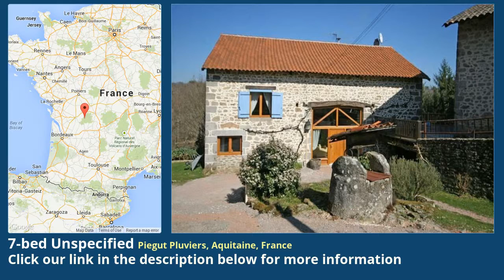7-bed Unspecified for Sale in Piegut Pluviers, Aquitaine, France on frenchlife.biz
More info on Unspecified for Sale in Piegut Pluviers, Aquitaine, France with 7-bedroom

This charming and beautifully restored 15th Century Perigord farmhouse and two cottages are situated on the edge of a quiet hamlet within the Parc Naturel Regional Perigord Limousin. The current owners have developed a highly successful gîte business over a 10 year period and are offering the property for sale as a complete business package with strong advance bookings and all the bed linen, furniture and equipment to enable new owners to hit the ground running.

The main house is a three bedroom property which has been refurbished to incorporate a barn and has been laid out in a modern open plan style. The main entrance is through the old barn door opening and this has recently been improved by installing a large oak door flanked by double glazed glass panels which flood the interior with light.

The ground floor consists of a large open plan Lounge and Dining Room featuring a wood-burning stove at the centre and wooden pillars taken from the former cattle stalls. There is also a Study area, a Boot Room and a Utility Room with a useful storage cupboard.

Tucked quietly away from the living area with lovely views over the surrounding woodland is a ground floor Bedroom with an adjoining luxury Bathroom.

A wooden staircase rises to the first floor which has a stunning galleried landing running along three sides. To one side is a more casual living area which consists of a good quality fitted kitchen (equipped with a range cooker, fridge, freezer and dishwasher), a dining area and a comfortable seating area -- this is an ideal space for the family to gather. This area opens up via double glass doors onto a large, elevated deck which makes the most of the amazing views surrounding the house.

The other wing of the galleried landing leads to two double bedrooms, both of which have Ensuite shower rooms and enjoy double aspect views.

The two cottages sit side by side with granite steps leading up to the heavy wooden front doors. They have both been developed in a similar style which combines rustic charm and character features (such as chestnut floors, exposed beams and stonework) with modern conveniences including central heating, thus making year round letting a possibility.

Both cottages offer an open plan living area with a fitted kitchen on the ground floor and two bedrooms on the first floor. Whilst both bedrooms in one cottage are Ensuite, the other cottage offers the luxury of a wood burning stove.

Each cottage has its own private outdoor dining terrace and guests have access to the 12m x 6m swimming pool which benefits from both full safety measures and surrounding sun terraces which overlook the woods, part of which belong to the property and provide a ready supply of firewood.

There is a separate plot of land for guests to park their cars and beneath the cottages is useful storage space along with a workshop area and the boiler and fuel tank for the oil fired central heating system.

Amenities such as a boulangerie and bar/restaurant can all be accessed within a few minutes drive whilst the popular market town of Piegut-Pluviers, which also has a supermarket, is just 8 minutes away. The international airport at Limoges, with regular year round flights to and from a number of UK airports, can be reached in just 40 minutes.